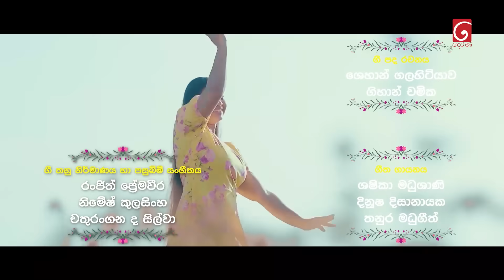Lokkige Kathawa (ලොක්කිගේ කතාව) | Episode 145 | 28th August 2023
Lokkige Kathawa ( ලොක්කිගේ කතාව )

Producer : Shamal Dilshan, Sahan Abeywardena

Script Writer : Harsha Udakanda

Cast : Dev Surendra, Dinusha Dissanayake, Sugath Janaka, Wasantha Kumarasiri, Gayan Mapalagama, Gayan Kanchana, Heshani Liyadipita, Dilushi Kavindya Weerapperuma, Katliya Weerasekara, Pramila Thenujaya, Madhu Sansaree Prarthana, Anuradha Udayangi, Daya Prathapsinghe, Ishara Gunasekara, Channa Jayawardana, Udaya Kumaree, Helan Renolda, Nilanthi Gunawardana,